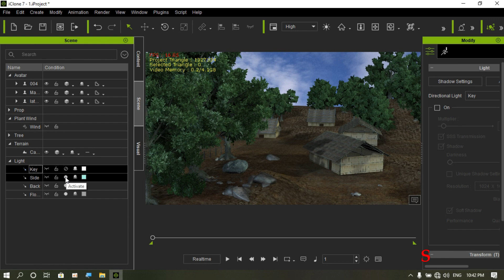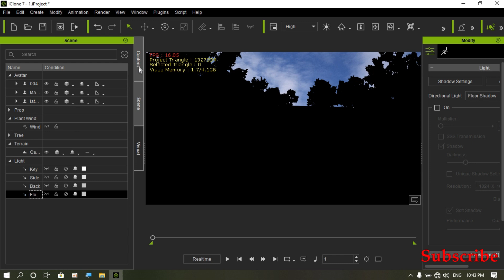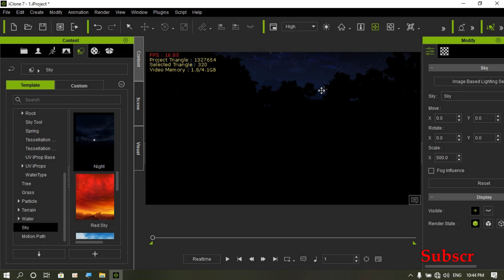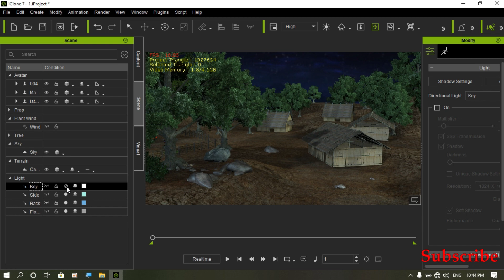Qhia Ua Tsaus Ntuj Thiab Pom Kev For iClone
Zoo siab txais tos nej nkag los koom nrog rau kuv:
 Hmong 3D Animation Channel
 Nkag los saib pab nias Like
 Nkag los saib pab nias Share
Yog tias kuv qhia qhov twg yuam kev los yog hais lus tau tsis zoo qhov twg no los kuv vam thiab cia siab tias nyaj nej yuav tsis xav li cas rau kuv thiab yog nej muaj lus nug los yog dab tsi tsis nkag siab no sau ntawv rau hauv daim qab clip video no.